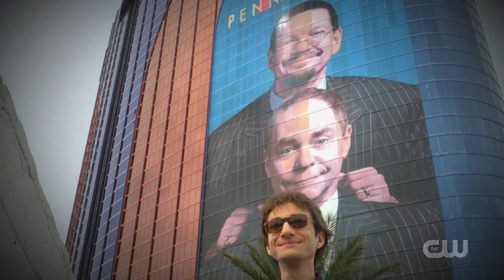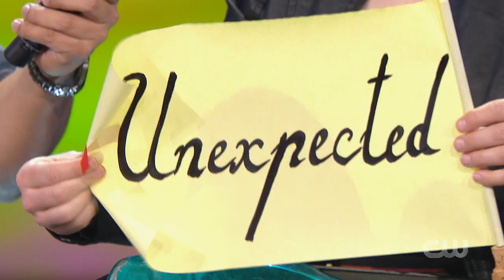Amazing Mentalist - Christopher Castellini - Fool Us